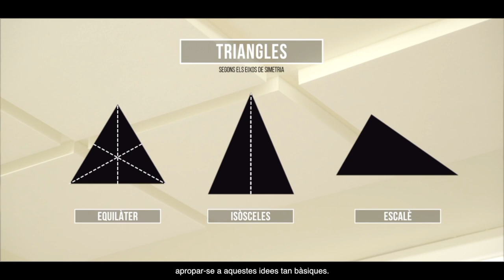AraMat Mòdul 2. Sessió 3. Eixos de simetria. Classificació de polígons